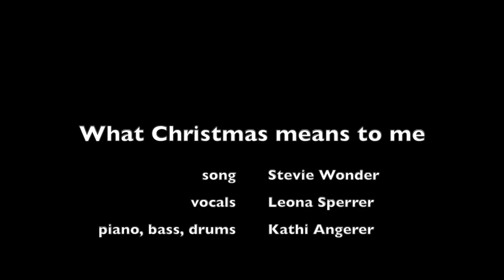Adventskalender 23. Türchen